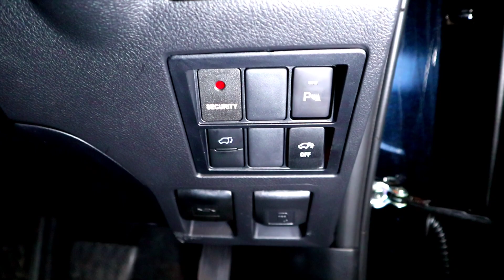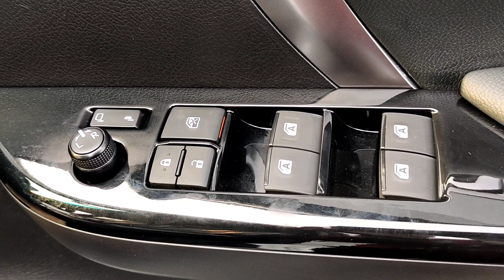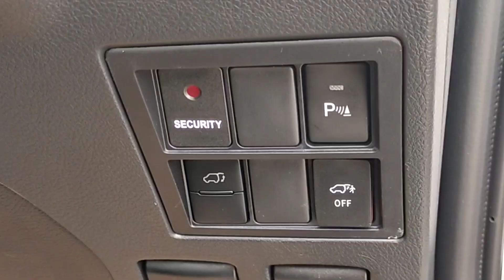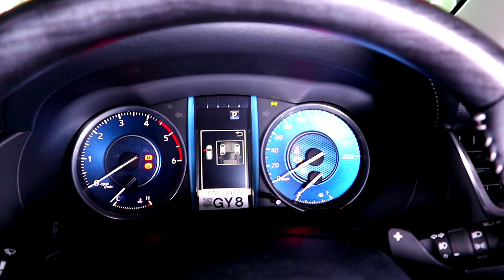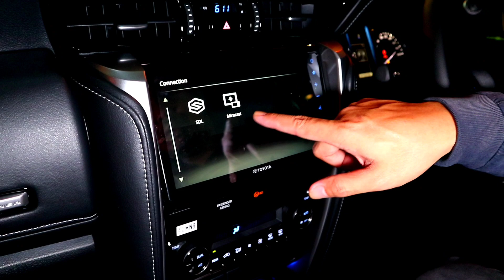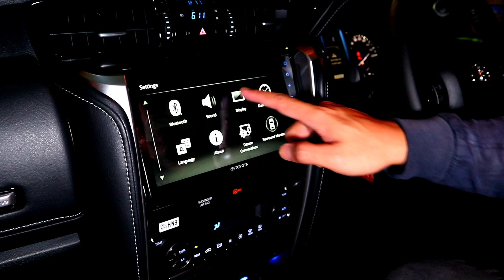Toyota Fortuner 2.8 GR Sport 2023 Terbaru | Review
Toyota Fortuner 2.8 Indonesia sekarang sudah di jual oleh dealer Toyota. Toyota Fortuner 2800 Cc ini harga nya ternyata gak terlalu jauh beda dengan Toyota Fortuner 2.4 yang sebelumnya sudah ada. Sebagai Contoh untuk Harga Fortuner GR Sport 2800 Cc yang kita review kali ini adalah 597 Jt pada saat video ini d buat, sedangkan untuk Fortuner GR Sport 2023 Terbaru yang mesin 2400cc harganya 586 Jt, jadi selisih harganya adalah 11 Jutaan saja.

Nah selisih harga segitu kita akan lihat perbedaan nya apa saja, apakah hanya mesin? Tonton Video Review Toyota Fortuner 2023 GR SPORT TERBARU sampai habis.

Pemesanan hubungi :
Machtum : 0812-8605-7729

Sharing dan Kerjasama Endorsement hubungi :
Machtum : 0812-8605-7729